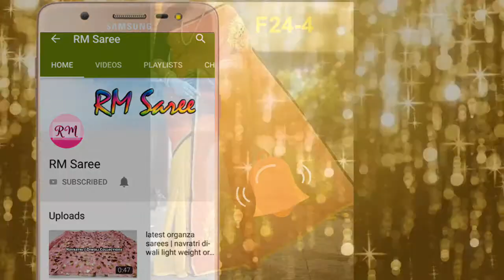Bengali saree | Latest Bengali cotton saree designs 2019 | ep-77 | RM Saree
RM Saree Exclusive-  Khadi, Banarasi, Kanchi, Linen, Cotton, Kota & Designer Sarees
Worldwide shipping, courier track number provided for all purchase.